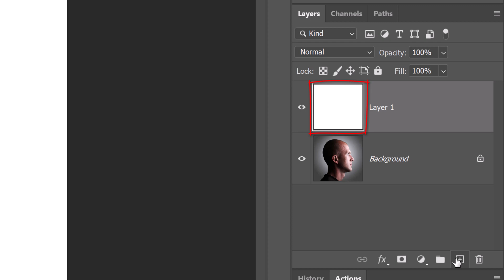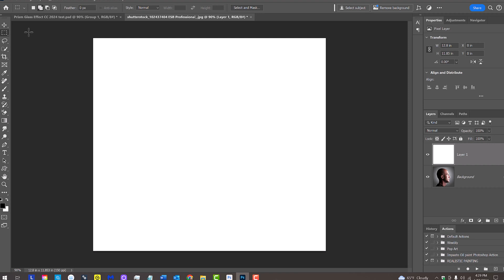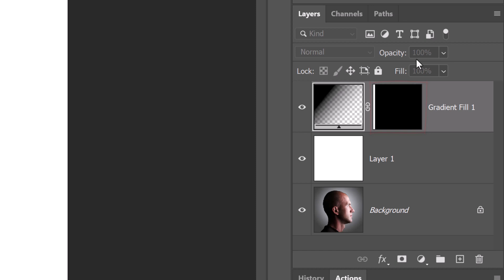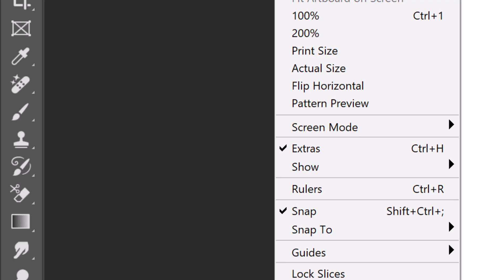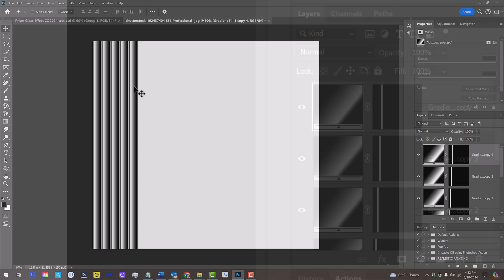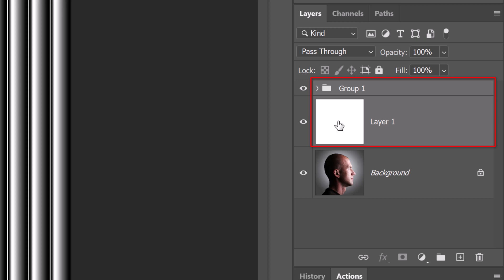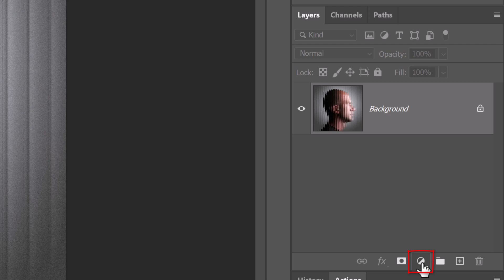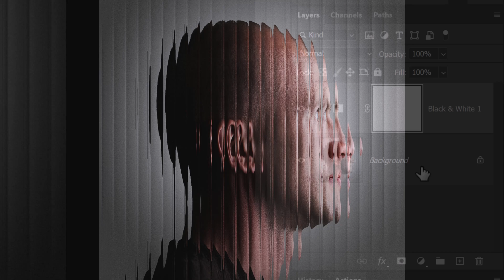Photoshop: Create the “Ripley” GLASS PRISM Photo Effect!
Photoshop CC 2024 tutorial showing how to recreate the glass prism photo effect seen in the poster for the Netflix series, "Ripley" which will work on any photos you like.

Male head profile ID #: 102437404 ESB Professional

Hand Photo by Adi Goldstein on Unsplash